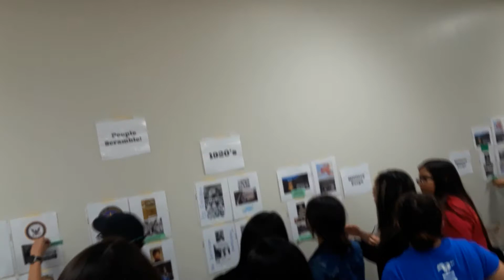Weird and fun day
In class